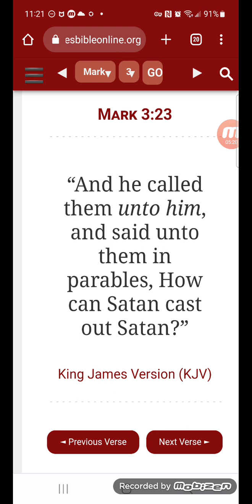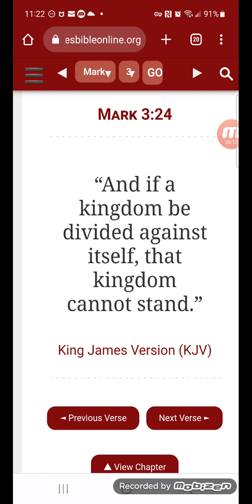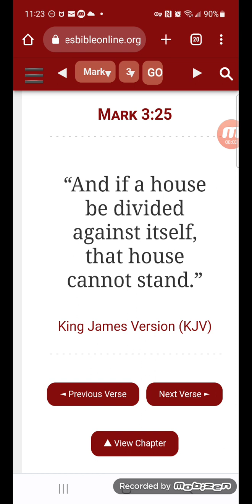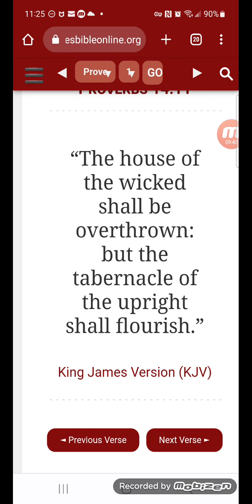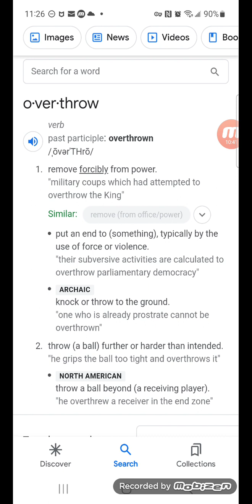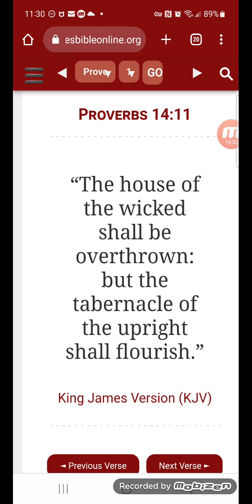The Wicked Shall Be Overthrown